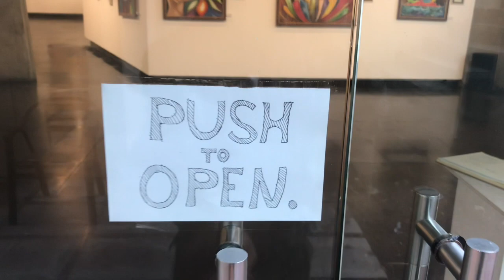Turbulence, Oil paintings and Pen & Ink Art by Shafali R. Anand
16-19 September 2022, 11am to 7pm

Galerie Romain Rolland, Alliance Francaise De Delhi, 72, Lodhi Estate, New Delhi - 110003

Free Entry

In addition to presenting her oil paintings and pen & ink art, the artist will pay a tribute to four French Artists Edgar Degas, Claude Monet, Paul Cézanne, and Henri Matisse, through their oil portraits that she's painted.

Additionally, on September 17, 2022 (Saturday,) at 4 PM, the artist will be talking about “How French Artists changed the course of Art History.”

About Turbulence
The truth hidden
It appears so still
Serene and tranquil
The surface undisturbed
Eternally calm
A shimmering sheet of gold

A pebble falls
A feather drops
An event unnoticed
Unexpected and sudden
Breaks the surface
Stirs the calm

It brings to sight
The turbulence within
It finds the angels
And releases the demons
It hurls out not just the dust
But also the diamonds
Because

Turbulence is Existence.